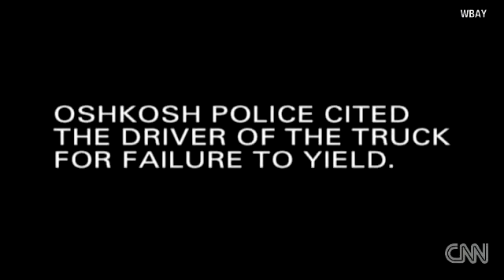BUS CRASH IN OSHKOSH MAY 2010. ON BOARD CAM.